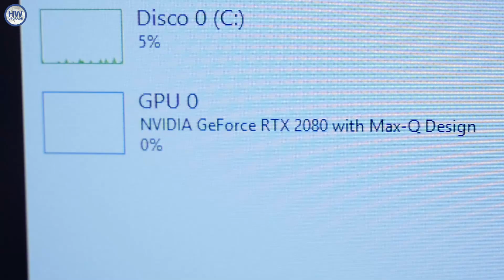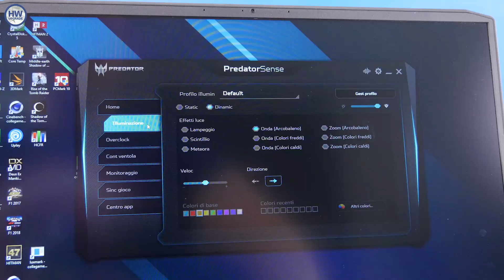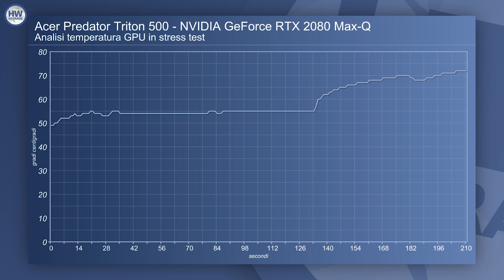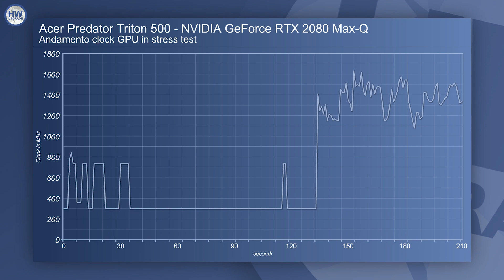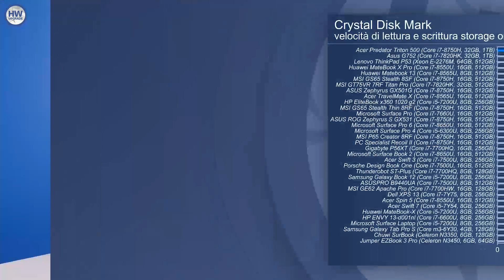Acer Predator Triton 500: una nuova arma per i gamer. La recensione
Il nuovo Acer Predator Triton 500 si propone come un notebook gaming che da un lato offre prestazioni interessanti in molti comparti come quello CPU, GPU e soprattutto per lo storage e dall'altro ha anche un design non troppo appariscente (pur con chiari richiami al mondo dei videogiocatori) e non troppo ingombrante per essere trasportato a qualche lan party. Ecco la nostra recensione.